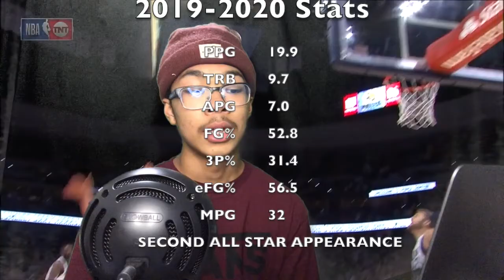The Biggest NBA Draft Steals EP. 2 | Nikola Jokic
Is Jokić the MVP??  How can you like the video and not like it?

Credit to Rockstaar Beats for the Drankin' n Smokin' instrumental.
None of the clips of the NBA I own.

All Glory to GOD YWHW